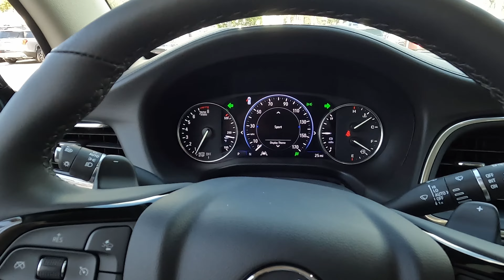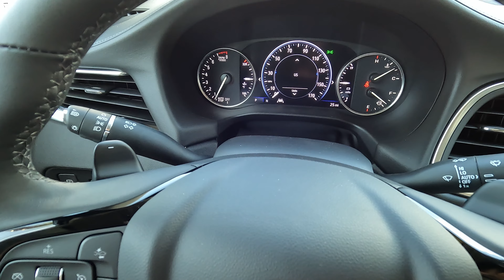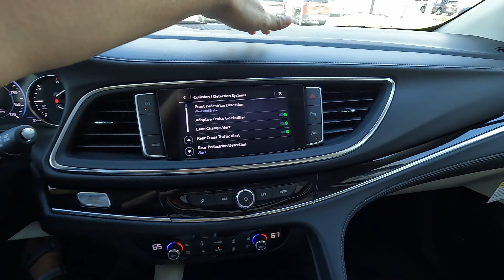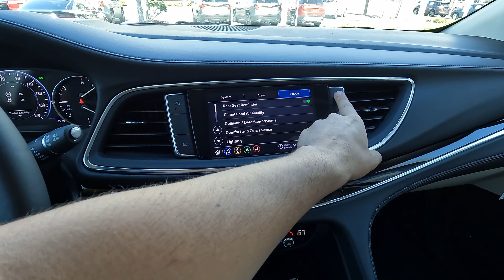Обзор Buick Enclave. Воплощение роскоши по американски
Уходящее поколение buick enclave 2023 модельного года в топовой комплектации Avenir. Что из себя представляет бьюик Enclave Avenir 2023, салон и комплектация, двигатель и технические характеристики, а также цена и сравнение с конкурентами - все это сегодня в выпуске.

Спасибо!

Тайм-коды:
00:00 Обзор Buick Enclave Avenir 2023
02:07 Экстерьер Бьюик Enclave 2023
04:46 Двигатель и характеристики Buick Enclave 2023
05:14 Система полного привода Бьюик Enclave Avenir 2023
06:46 Салон Buick Enclave Avenir 2023
11:55 Мультимедийная система Buick Enclave 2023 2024
13:55 Интерьер сзади в Бьюик Enclave 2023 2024
17:12 Багажник Buick Enclave 2023
18:59 Цена Buick Enclave Avenir 2023
23:07 Выводы о Бьюик Enclave 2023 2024